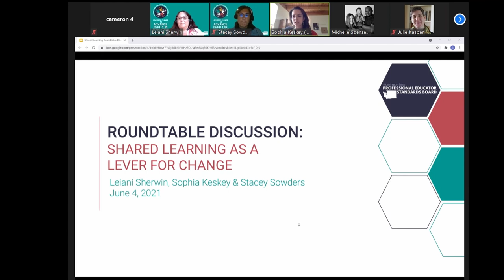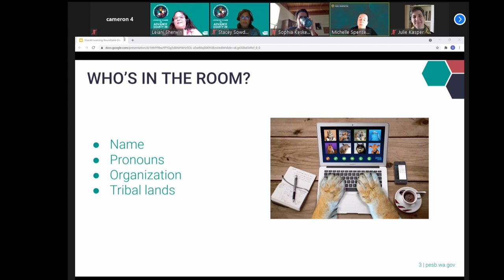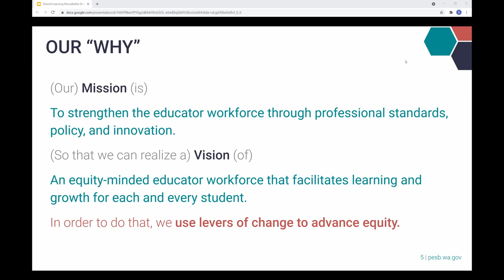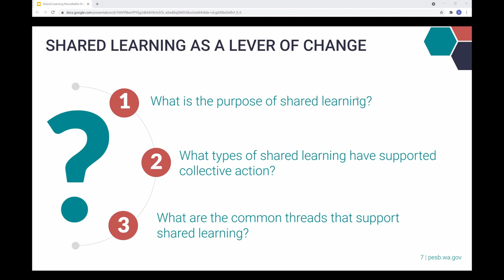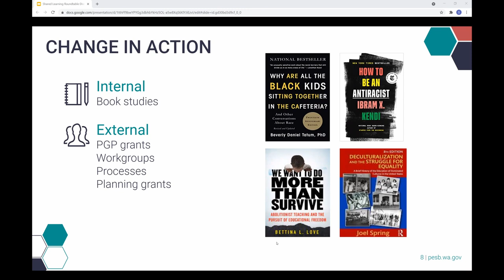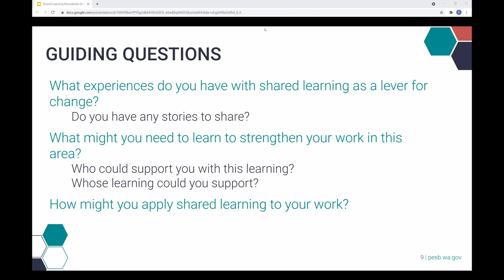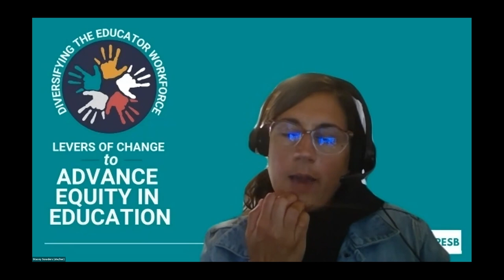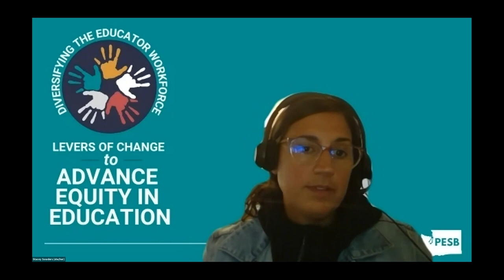Round table 1: Shared learning - 2021 DEW conference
Round table 1: Shared learning as a lever of change